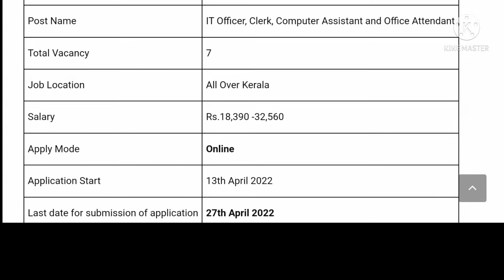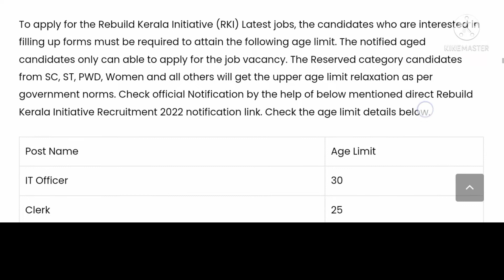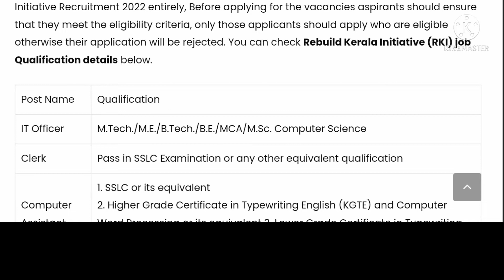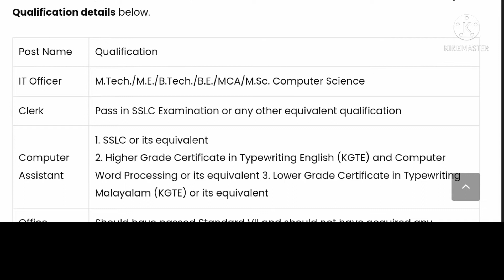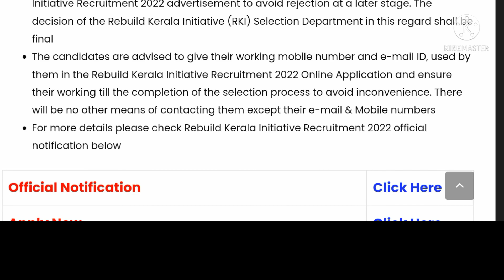ഏഴാം ക്ലാസ് മുതൽ യോഗ്യത ഉള്ളവർക്ക് സർക്കാർ ജോലി ഒഴിവുകൾ..2022. Govt job vacancy for 7 th STD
മറ്റു സര്ക്കാര് ജോലി ഒഴിവുകൾ അറിയാൻ
click ⬇️